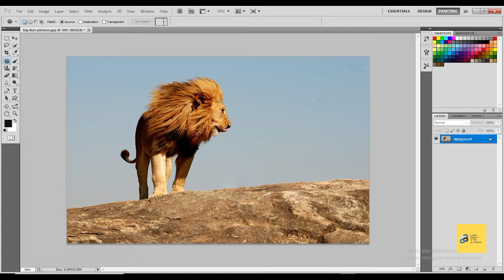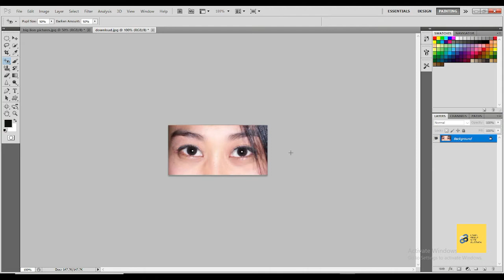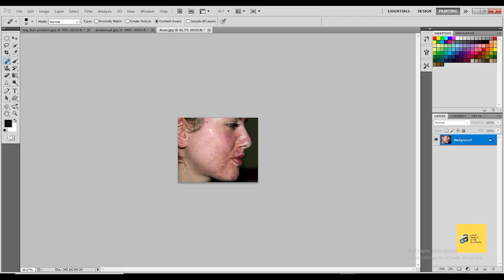Adobe Photoshop for Beginners | Red Eye Tools & Patch Tool OtherS | part 2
Hello Friends My Name Is Mustafa
I EXPERT MCROSOFT OFFICE, GRAPHICS DESIGNING, WEB DESIGNING, COMPUTER ACCOUNTING, INFORMATION TECHNOLOGY, DIPLOMA INFORMATION TECHNOLOGY, COMPUTER INFORMATION TECHNOLOGY, VIDEO EDITING, FIVER & OTHER FREELANCING SITES AND OTHERS.
I USE THIS SOFTWARE:-
MICROSOFT WORD
MICROSOFT EXCEL BASIC TO ADVANCE
MICROSOFT POWER POINT
MICROSOFT PUBLISHER
MICROSOFT ONENOTE
MICROSOFT OUTLOOK
MICROSOFT ACCESS
ADOBE PHOTOSHOP
ADOBE ILLUSTRATOR
ADOBE DREAMEWEAVER
ADOBE PREMIERE
FILMORA
COREL DREW
NOTEPAD++  (THIS SOFTWARE IS USED FOR PROGRAMING)
SUBLIME EDITOR (THIS SOFTWARE IS USED FOR PROGRAMING)
BRAKET  (THIS SOFTWARE IS USED FOR PROGRAMING)
I UNDERSTAND THIS LANGUAGES & I EXPERT THIS LANGUAGES
HTML  = HYPER TEXT MARKUP LANGUAGE
CSS  = CASCADE STYLE SHEET
JS  = JAVASCRIPT
MYSQL  =DATABASE
OTHERS
Thanks